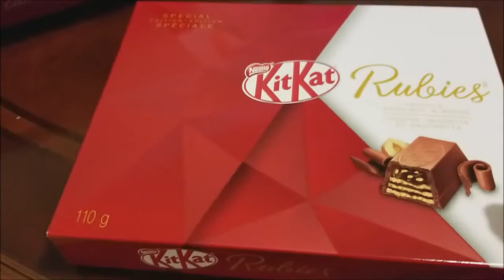Busy Valentine's Day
Please help the small YouTube creators reach our goal of 1000 subscribers by Feb 20th.
Hope you enjoyed this video! I always love your comments.